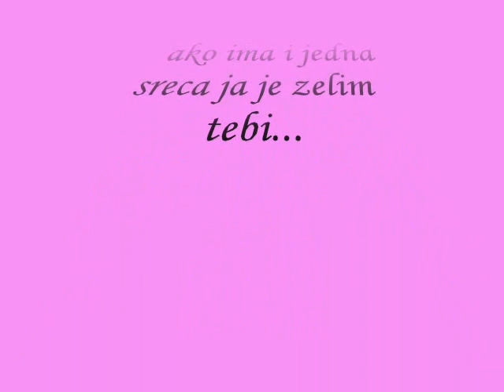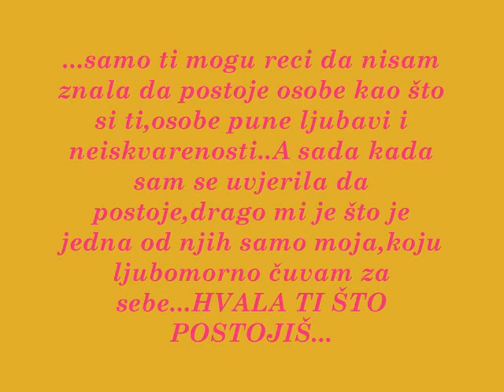♥ Tanja i Tatjana ♥